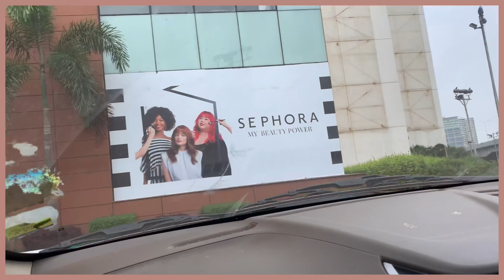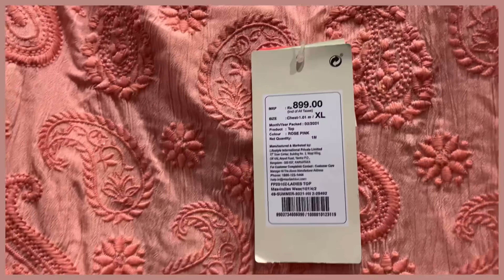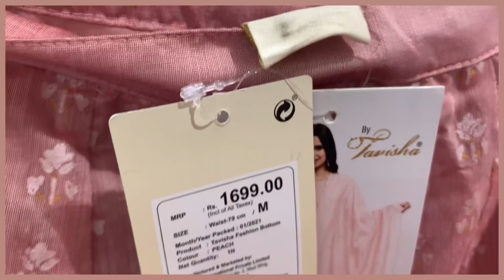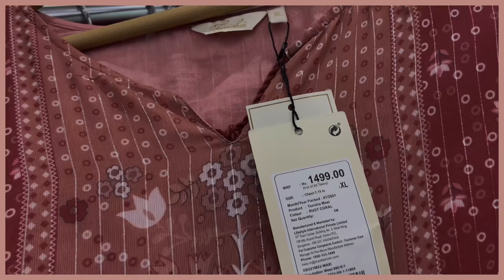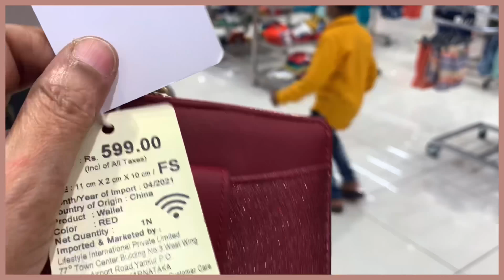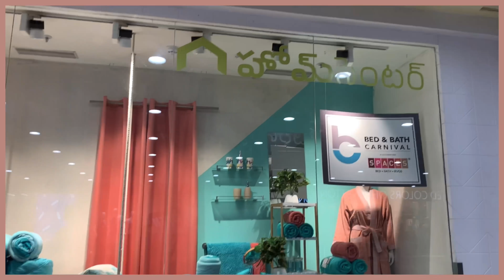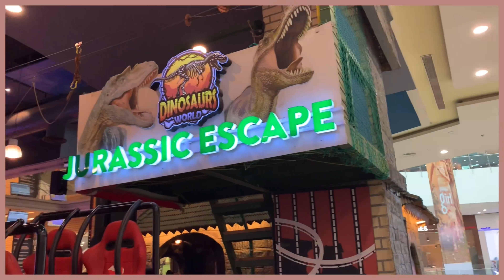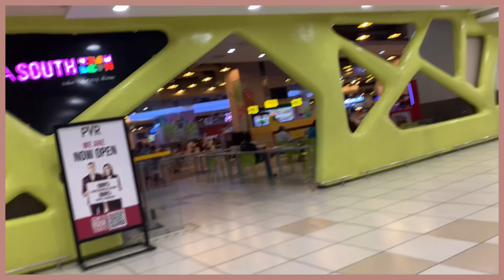Forum Sujana mall Hyderabad in telugu | Heavenly things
“Doing a mall is not only construction of the physical place: what is important is the merchandising mix. We strive to serve the convenience of the public. We want shopping at our malls to be a unique and an enjoyable experience.”💫

Heavenly things brings you in from our home to yours ‘Forum mall visit’✨

Forum Sujana Mall in Kukatpally is where you need to head to for shopping. You can shop for women's clothing at brands like Zara, Soch.

Kukatpally Housing Board Rd, K P H B Phase 9, Kukatpally, Hyderabad, Telangana 500085